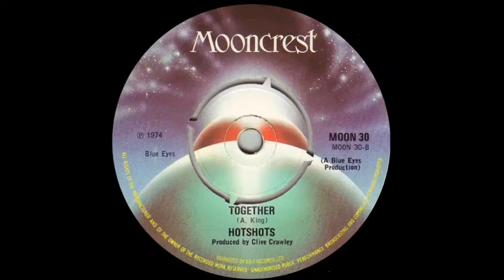Hotshots - Together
B side of 'Caribbean', issued in the UK on the Mooncrest label (MOON 30) in July 1974.